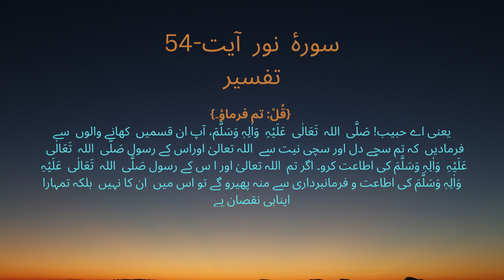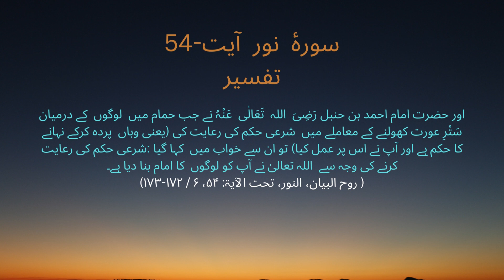Surah Noor Ayat 54 Tafsir With Urdu Translation